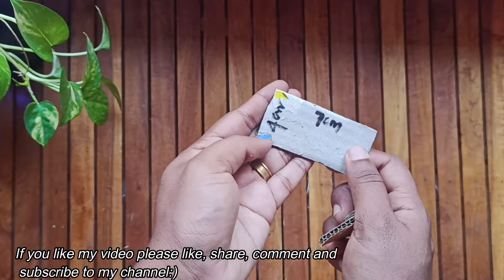Simple Birthday gift idea with paper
materials Required..,
1. Cardboard
2. chart paper
3. Glue
4. Scissor
5. Tape
6. paint
7.Ribbon